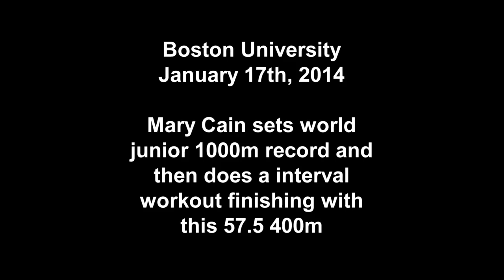Mary Cain Warms Down from WJR 1000m with a 57.5 400m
After running a World Junior Record 1000m in 2:39.25, Mary Cain did a hard interval workout on the BU track.  After several 400m runs, she finished with this 57.5 400m.

Photos posted at NewtonSportsPhotography.com and Ma.Milesplit.com